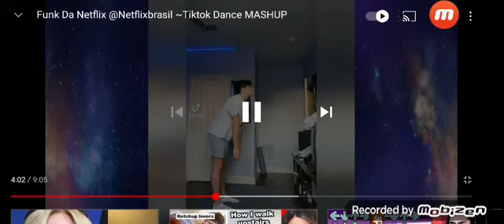idk what this is